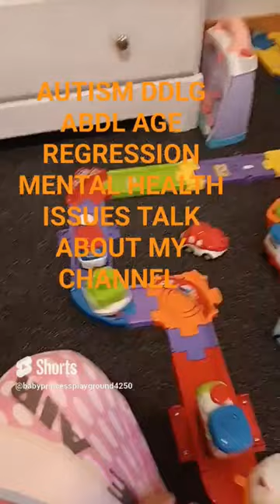age regression abdl autism my lifestyle